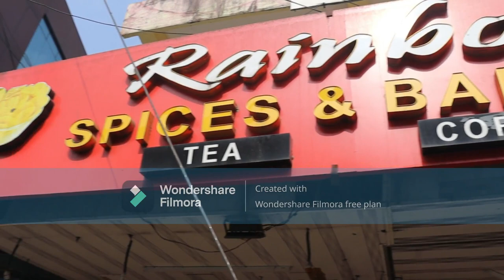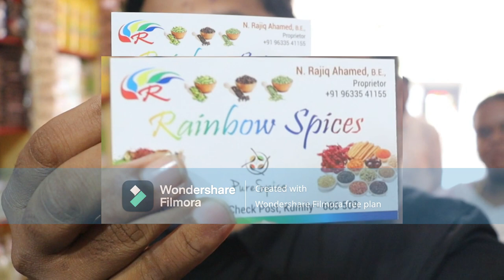kerala lifestyle | spices and bakery business